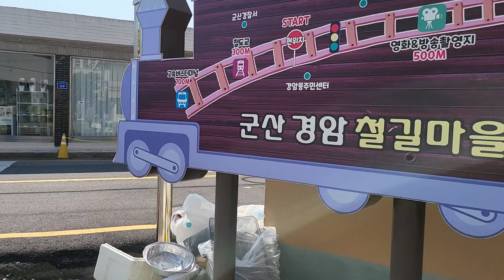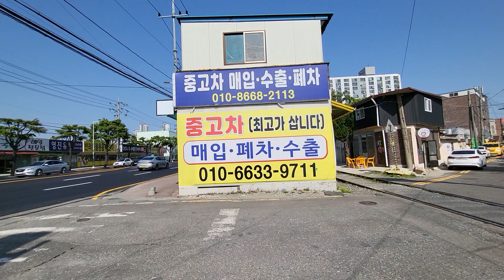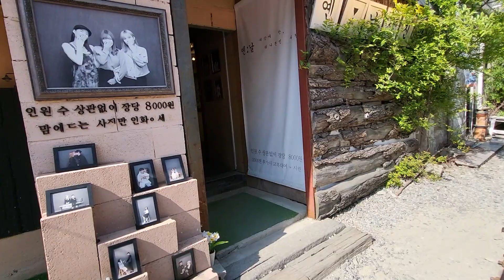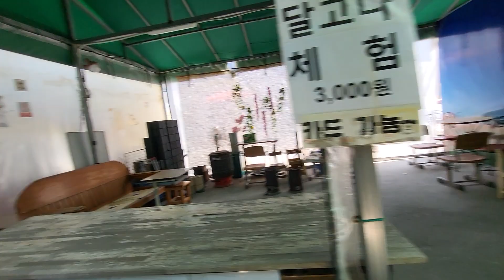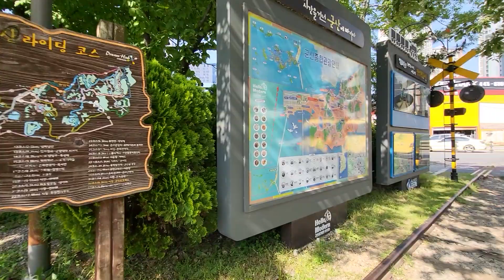군산 경암동철길마을 _ 240509 시대분석 05